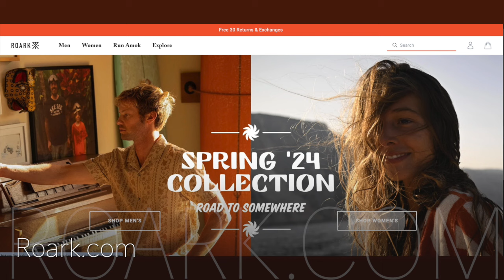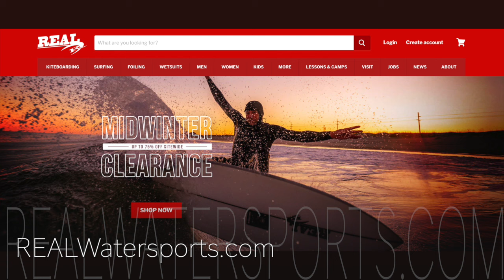From Spinmaster to Glass Master: Superwolf's Epic Evolution into the Ultimate Resin Magician!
Alex "Superwolf" Villalobos - ResinMagic Unveiled
Surf Splendor Surf Podcast (Episode 502)

🎧 About This Surf Podcast:  Dive into the captivating journey of Alex "Superwolf" Villalobos in this exclusive Surf Splendor podcast interview. From DJing Beats to Crafting Boards: Alex "Superwolf" Villalobos Unleashes His Story!🌊🎙️

📌 Timestamps:
00:00:00 - Introducing Alex Villalobos, the Super Wolf
00:06:10 - Growing up with a musical family
00:12:15 - Memories of Music and DJing
00:18:12 - Surfing in California
00:24:18 - Starting in the Surf Industry
00:30:07 - Learning the Art of Laminating Surfboards
00:42:26 - The Evolution of Resin Tinted Surfboards
00:48:32 - The Rise of Joel Tutor Surfboards
00:54:30 - Creating Abstract Resin Art with Marbling
01:00:47 - Surfboard Factory and Copyright Issues
01:07:03 - The Team at Lamination San Diego
01:13:10 - Discussing Surfboard Designs
01:25:05 - The DJ Life
01:31:23 - Surfboard Talk

🎙️🌊 Summary Surf Podcast:  In this riveting Surf Splendor podcast episode, we embark on a journey through the extraordinary life of Alex "Superwolf" Villalobos, known as the Super Wolf P. The exploration kicks off with his musical roots, tracing back to a family deeply connected to musical artistry, laying the foundation for a life intertwined with creative expressions.

Transitioning from a musical upbringing, Superwolf takes us through his evolution as a DJ, seamlessly bridging the worlds of music and surfing. The narrative then unfolds against the backdrop of California waves, as Superwolf shares his surfing experiences, painting a vivid picture of his profound connection with the ocean and the vibrant surf culture.

The podcast delves into the pivotal moment when Superwolf stepped into the surf industry, setting the stage for his remarkable career. As we immerse ourselves in the craft, Superwolf unfolds the delicate art of laminating surfboards, a skill that becomes the cornerstone of his legacy.

The evolution of Superwolf's craftsmanship is unveiled as he hones his skills, emerging as a maestro in the intricate world of surfboard construction. Witnessing the vibrant transformation of surfboards through Superwolf's unique touch, the podcast explores the rise of Joel Tudor Surfboards, a collaborative journey that echoes globally.

Abstract resin art takes center stage as Superwolf reveals the mesmerizing process of creating marbled designs, adding an artistic flair to surfboard aesthetics. Navigating the complexities of surfboard production, Superwolf discusses intricacies of operating a surfboard factory and addresses challenges related to copyright.

Meeting the team at Lamination San Diego, Superwolf's collaboration with skilled individuals is spotlighted, bringing surfboard dreams to life. The podcast deep-dives into surfboard designs, offering insights and perspectives on creating boards that encapsulate the essence of surfing.

The delicate balance between surfing passion and work responsibilities is explored, providing a glimpse into Superwolf's life beyond the waves. As the journey unfolds, Superwolf shares snippets from his life as a DJ, intertwining his love for music with a dedication to surf culture.

Delving into the heart of surfboard discussions, the podcast explores the nuances and intricacies that make each board a unique piece of art and functionality. The immersive experience concludes with a heartfelt reconnection with Alex "Superwolf" Villalobos, reflecting on the profound experiences shared throughout this extraordinary podcast episode.

🎙️ Host & 🎬 Producer: David Scales

👉 Follow David on Instagram: @David_Lee_Scales

🏄‍♂️ Guest Spotlight: Alex "Superwolf" Villalobos

Surf Podcast Recap:  In today’s episode Superwolf explains his journey from South Beach Miami’s disco scene, to Southern California’s surfboard factories, how Wavestorm legally plagiarized his resin colorwork, and reveals his alternate life as an underground LA DJ. Enjoy!